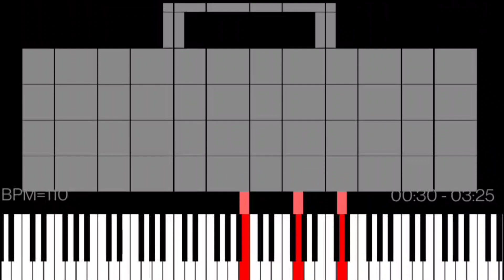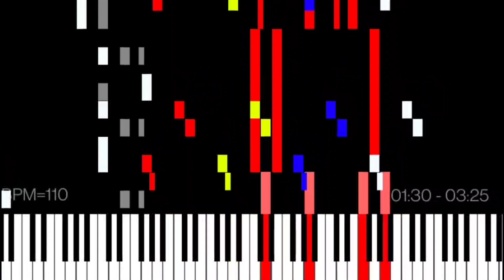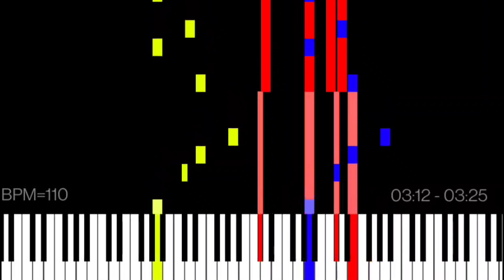Dark MIDI - Postal 2 Clinic Theme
New MIDI by me. This time I use the clinic theme from Postal 2. Hope you enjoy!

MIDI arts:
Briefcase
Triangle
iPhone Data

Player: MIDI Voyager
Soundfont: Arachno SoundFont 1.0
Notes: 9,070